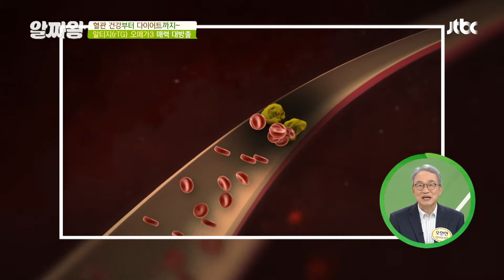'알티지(rTG) 오메가3'의 눈에 띄는 건강 효능 [장 건강] TV정보쇼 알짜왕(alzzaking) 174회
매력적인 '알티지(rTG) 오메가3'의 건강 효능 중
가장 눈에 띄는 건강 효능  '장 건강'
이는 '알티지(rTG) 오메가3'가
차세대, 신개념 오메가3라 불리는 이유이기도 하다고!